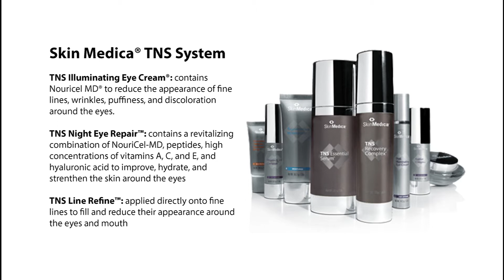Have you experienced these powerful anti-aging products? Skin Medica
The Georgia Dermatology Center
1505 Northside Blvd Ste 1500, Cumming, GA 30041

Skin Medica's Line of Products are based on years of scientific research and the skin's own healing ability. All Skin Medica products are fortified with anti-aging and protective ingredients, such as vitamins, antioxidants, and sunscreen.